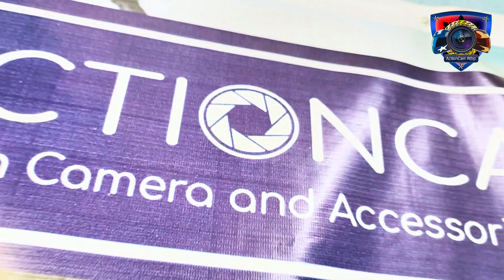Murang Bilihan ng Actioncam at intercom sa Quezon City DJI, Insta360,GoPro, Supremo, Ausek,FreedConn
Need Actioncam and Intercom?
Baka andito yung hinahanap mo 🔥🔥

ALL AVAILABLE
🔥SJCAM
🔥DJI
🔥SUPREMO
🔥FREEDCONN
🔥EJEAS

Kulang Pera ? Sagot kana ni Home Credit
Bring 1 Valid ID 🔥🔥

Military Rd Corner AFP Rd Brgy. Holy Spirit Q.C
Store Operations: Tuesday to Sunday 9am to 8pm

✔️Pickup
COD/COP via
LALAMOVE/Grab/Toktok/Shopee/Lazada